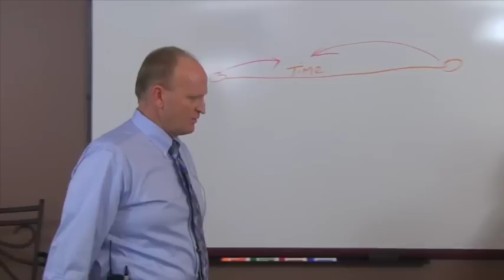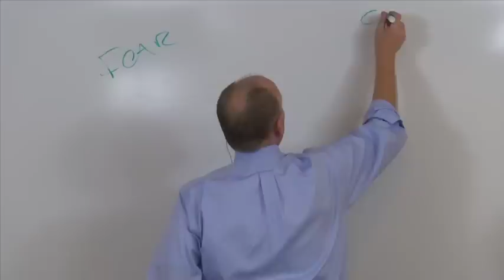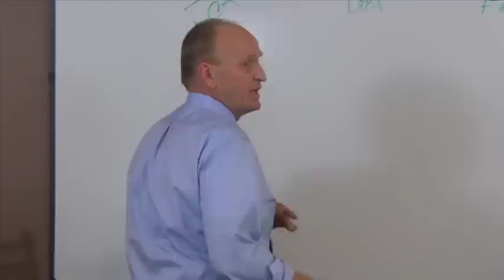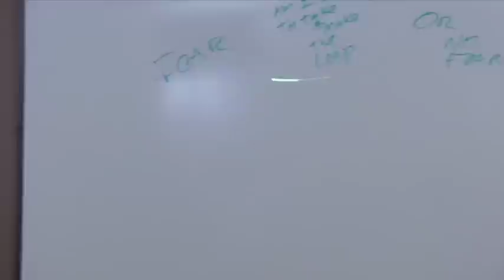Fear or No Fear - What else is in store for me...